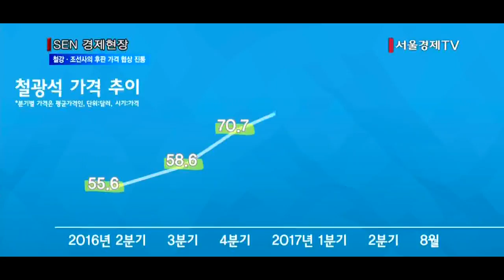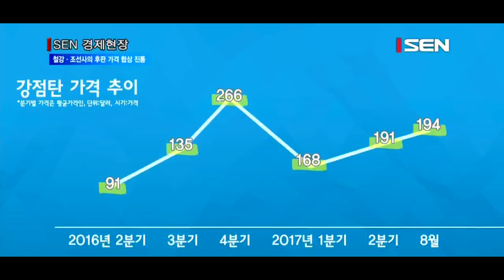[서울경제TV] 철강조선사의 후판 전쟁 재점화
[앵커] 포스코와 조선업계가 조선용 선박의 재료로 사용되는 후판 가격을 놓고 협상을 진행중입니다. 이번 하반기 협상은 지난 상반기와 달리 가격 인상을 강하게 주장하는 포스코와 시황 악화와 적자 위기에 직면한 조선업계의 주장이 팽팽해 평행선을 달리고 있습니다. 20년이 넘는 시간 동안 철강사와 조선사는 후판 가격을 놓고 팽팽한 대립각을 세웠지만 올 하반기 협상은 조선사가 적자 위기에 내몰린 상황인 만큼 원활한 협상 타결은 어려울 것으로 전망됩니다. 보도에 김상용기자입니다.

[기자] 포스코가 지난 달 말 국내 조선사들을 대상으로 하반기 조선용 후판 가격 인상을 놓고 협상에 돌입했습니다. 포스코가 조선 3사에 공급하는 후판 가격은 연간 공급 물량에 따라 다르게 책정하고 있지만 통상 톤당 50만원대 초반에서 50만원대 후반 사이입니다.

후판 생산에 필요한 원재료 가격이 가파르게 상승하면서 포스코는 가격 인상이 필요하다고 주장하고 있습니다.
철강 제품의 원재료인 철광석의 가격은 지난 해 2분기 평균 톤당 55달러 선에 그쳤지만 8월 현재 시장 가격은 72달러를 기록중입니다.  강점탄 가격 역시 지난 해 2분기 평균 91달러선에 거래된 이후 꾸준히 올라 8월 현재 톤당 194달러에 거래중입니다. 포스코는 후판 가격 인상분을 조선사별로 다르게 협상을 진행하고 있지만 최근 열연 가격을 톤당 5만원 인상한 점을 감안할 때 후판 역시 최소 톤당 5만원 이상 인상이 이뤄질 것으로 관측됩니다.

그러나 조선업계는 포스코의 가격 인상이 부담스러운 상황입니다.
조선 3사가 지난 2분기에 모두 영업이익 흑자를 기록했지만 대우조선해양은  전체 10조원의 자금 지원 덕분에 영업이익이 흑자를 기록했고 삼성중공업 역시 올해와 내년에 추가적인 인력 구조조정을 단행해야 하기 때문입니다.

인터뷰/조선업계 관계자
“포스코는 철광석과 유연탄을 장기 공급 계약으로 상당 부분 들여오는 만큼 현물 시장 가격보다 저렴하게 조달하고 있습니다. 그래서 철광석 등 원재료의 시장 가격 상승이 후판 가격 상승의 이유라고 하기에는 좀 무리가 있을 듯 합니다.”

철강사와 조선사는 지난 2000년부터 후판 가격을 놓고 치열한 협상을 진행해왔습니다. 2000년 초반은 철강사와 조선사가 모두 호황을 누리고 있어 이익 확보를 위한 협상을 진행했다면 이번 협상은 조선사가 생사의 갈림길에 선 상황에서 이뤄지는 협상이어서 과거의 협상 테이블의 분위기와는 사뭇 다를 것으로 보입니다.